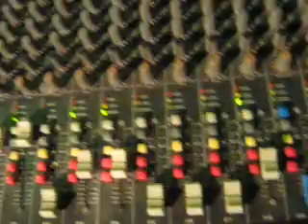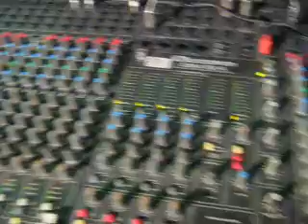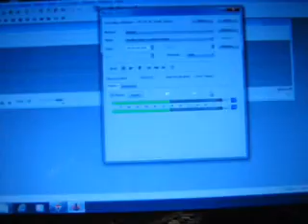ANTONIO MARCOS E BANDA (01) - FESTA REFEZA 16-09-2011- CRATO-CE - ANIVERSSÁRIO DA FM 105,9.wmv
festa na refeza em crato no trio elétrico.
antonio marcos e banda show de bola,canta muito.
beny oliveira..